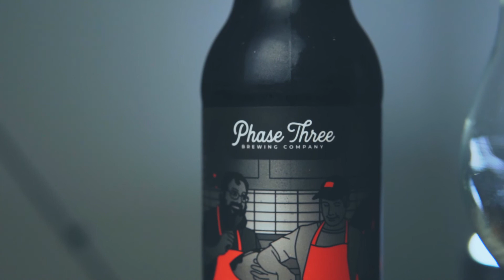Our Brownies Are Made With LOVE || Slow Motion Beer Pour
Check out this pitch black, chocolaty brownie stout called Our Brownies Are Made With LOVE by Listermann brewing in collaboration with Phase Three Brewing.

My Equipment
GoPro Hero 8 Back
Sony a6400
Sigma 16mm F1.4
Sigma 30mm F1.4
Main Lighting BiColor
Small Accent Lighting Sokani x21